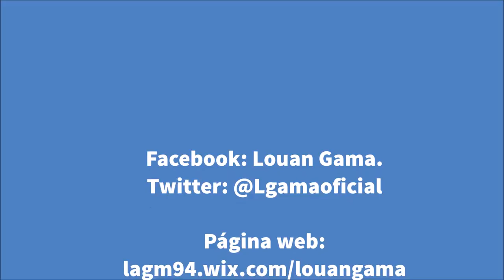Louan Gama en el musical "Top rock; de regreso a los 60´s".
Musical presentado en Toluca en Mayo de 2014, en el cual hubieron 18 actores en escena, y entre ellos el protagonista Louan Gama.

Este vídeo muestra un poco de su trabajo en escena pero más que nada como cantante profesional.